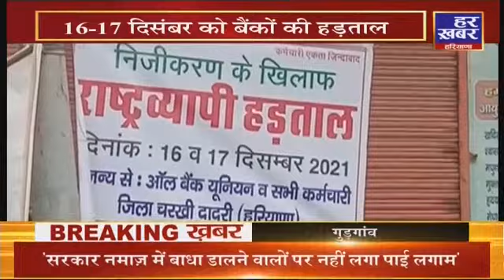हड़ताल से हाहाकार | 7 PM | 16 Dec 2021 | Har Khabar